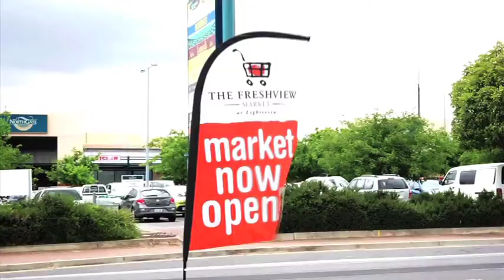I have 60 days to raise funds via a Crowd Funding company starting 24th December for my project documentary titled '6 North' which is to be filmed in 6 of the many countries that are North of Australia.

This documentary is particularly for International Homestay students studying in Australia and other Western countries. it will also be useful for the parents of these students and the Homestay/Host families, schools, governments, education departments, immigration departments, migration agents, migrants  and refugees.

On the start of my campaign the rewards and more information will be listed on my website;

I am posting a new recipe a day and here's my 1 of 60 during my campaign for your enjoyment in return for your support over these 60 days.
Your support will be much appreciated, every dollar helps so please spread the invitation and share it with your family, friends and through social media. Maybe add it to your list of New Year resolutions to help make this a reality. Thank you.

Wishing you and your family A Very Happy and Healthy New Year 2015.

Thanking you in advance for helping.

Cheers! x